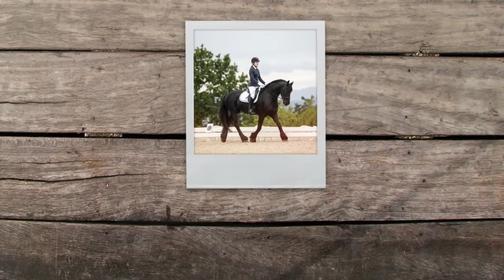WIE ENTSTEHT EIN SATTEL? 🐴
Servus!
Wie wird ein Sattel eigentlich hergestellt? Wir haben die Gelegenheit, einen Tag in einer Sattlerei zu verbringen und einen spannenden Blick hinter die Kulissen der Sattelherstellung zu werfen. Dabei können wir einem Sattler direkt bei seiner Arbeit über die Schulter schauen. Ein großes Dankeschön an Christine Niedersüß und ihr Team für die offenen Einblicke.

Ich wünsche euch ganz viel Spaß bei diesem Video ☺️

• Premiere Pro: Videoschnitt
• After Effects: Intro, Outro und Effekte
• Photoshop: Thumbnail